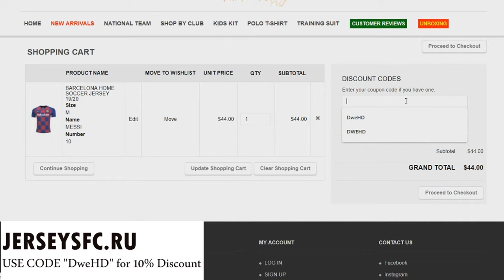This is Why Manchester United Has to Sign Issa Diop !